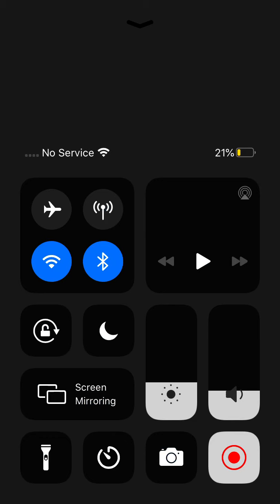IM Back playing subway surfers